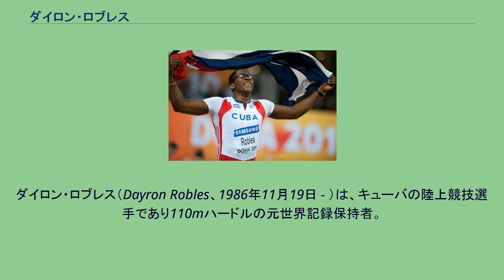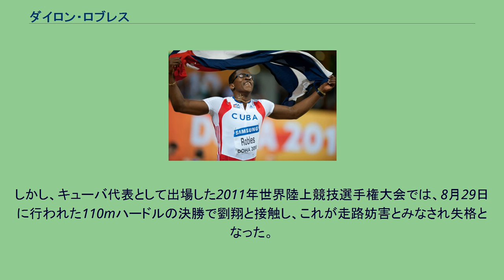ダイロン・ロブレス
ダイロン・ロブレス（Dayron Robles、1986年11月19日 - ）は、キューバの陸上競技選手であり110mハードルの元世界記録保持者。
（メディアによっては「デイロン」とも表記する。） グアンタナモに生まれる。
昔はハードルよりも走高跳に興味があり、15歳の時に1m93、2006年には2m15を跳んだことがある。
母親はバレーボール選手、叔父は51秒76の記録を持つ70年代の400mハードルのナショナルチーム選手。
19歳の2006年に世界室内選手権の60mハードルで2位に入り、110mハードルでも自己ベストを13秒00まで縮める（これは、シドニーオリンピックの金メダリストアニエル・ガルシアと並ぶ当時のキューバ記録であり、年齢別で19歳の世界最高記録）など、ジュニアの時代から頭角を現していた。
翌2007年には、世界選手権での劉翔との対決が期待されたが、4位に終わった。
しかし、9月のワールドアスレチックファイナルでは、自己ベストを100分の8秒も縮める12秒92をマークし優勝した。
2008年6月12日、チェコのオストラヴァで行われた大会で、劉翔が保持していた従来の世界記録である12秒88を上回る12秒87の世界記録（当時）を樹立した。
北京オリンピックでは12秒93の好タイムで圧勝したが世界記録更新はならなかった。
2008年は1年間で実に7回12秒台をマークした。
しかし、キューバ代表として出場した2011年世界陸上競技選手権大会では、8月29日に行われた110mハードルの決勝で劉翔と接触し、これが走路妨害とみなされ失格となった。